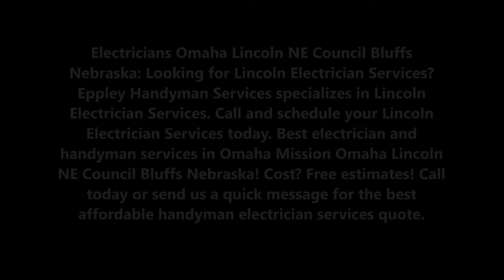Lincoln Electrician Services near Omaha Lincoln NE Council Bluffs IA|Eppley Handyman Services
Best Lincoln Electrician Services and Cost near Omaha Lincoln NE Council Bluffs IA |Eppley Handyman Services

Electricians Omaha Lincoln NE Council Bluffs Nebraska: Looking for Lincoln Electrician Services? Eppley Handyman Services specializes in Lincoln Electrician Services. Call and schedule your Lincoln Electrician Services today. Best electrician and handyman services in Omaha Mission Omaha Lincoln NE Council Bluffs Nebraska! Cost? Free estimates! Call today or send us a quick message for the best affordable handyman electrician services quote.

BEST LINCOLN ELECTRICIAN COMPANY
Electricians Omaha Lincoln NE Council Bluffs Nebraska: Need a reliable electrician in Lincoln NV? Come to Eppley Handyman Services of Omaha Lincoln NE Council Bluffs IA Metro and get our Lincoln Electrician Services. As an established electrician serving local homes and businesses alike, Eppley Handyman Services has the tools and skills to perform Lincoln Electrician Services. From new wiring to upgrades and repairs, Eppley Handyman Services is on hand to serve all of your Lincoln Electrician Services electrical needs.

Electricians Omaha Lincoln NE Council Bluffs Nebraska: Eppley Handyman Services believes in working hard so that valued customers like you come away satisfied with Lincoln Electrician Services. No matter the size of your property or scope of your electrical project, when you call on Eppley Handyman Services, you can expect:
• Competitive rates
• Easy appointment scheduling
• Quality products and materials
• Prompt, courteous service

• 24/7 Electrical Services
• Bathroom Fan Installation
• Ceiling Fan Installation
• Chandelier Installation
• Circuit Breaker Box Installation
• Circuit Breaker Installation
• Circuit Breakers And Panels
• Commercial Electrical Contractor
• Doorbell Chime Replacement
• Doorbell Replacement
• Electrical Wiring
• Electric Car Charger Installation
• Electric Wall Heater Installation
• Electrical Ballast Replacement
• Electrical Meter Socket Replacement
• Electrical Outlet Replacement
• Electrical Safety

SERVICES:
• Handyman Services
• Painting
• Drywall Repair
• Doors and Windows Repair Replacement
• House Renovation
• Bathroom Remodeling
• Kitchen Remodeling
• Sink Installation
• Cabinet Installation
• Concrete / Masonry
• Junk Removal